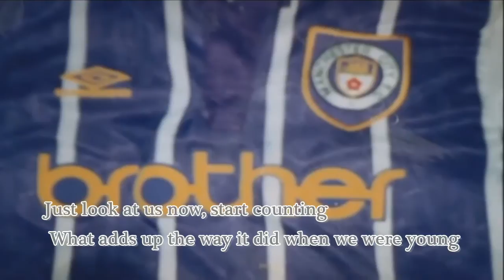Cars and Girls with lyrics by Prefab Sprout